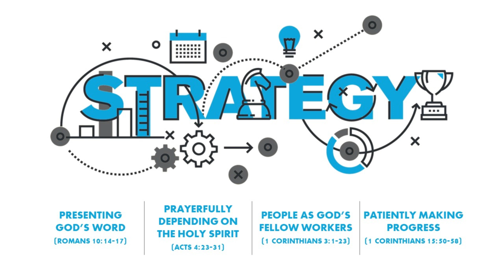People as God's Fellow Workers (1 Corinthians 3)